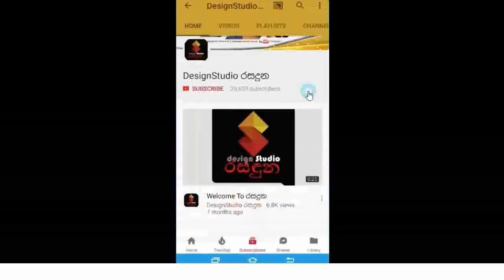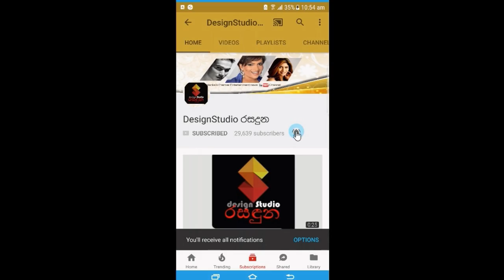ප්‍රවීණ ගායන ශිල්පිනී නිරෝෂා විරාජිනී ගේ අලුත්ම Photo Shoot එක..At Custom Head Office Srilanka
(Location Custom Head Office Srilanka)